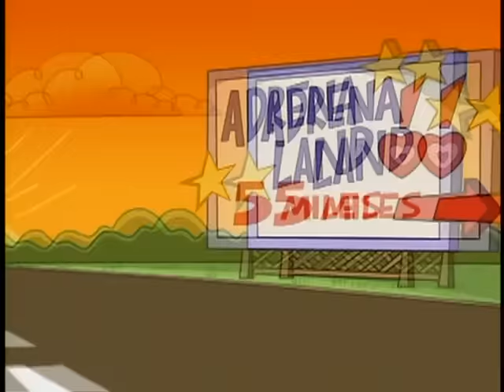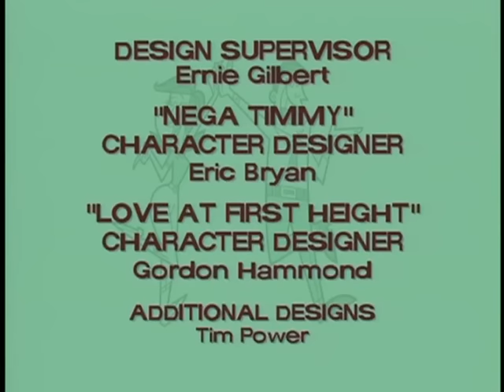The Fairly OddParents - Nega Timmy / Love at First Height - Ep. 59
Tired of being told what to do by his parents, Timmy wishes that he would have to do the opposite of whatever his parents told him. So when they tell Timmy to “be good” on his way out the door to school, Timmy becomes a diabolical evil genius – WITH FAIRIES!